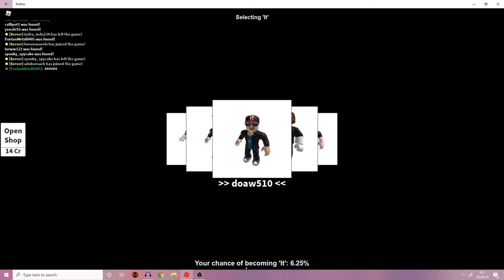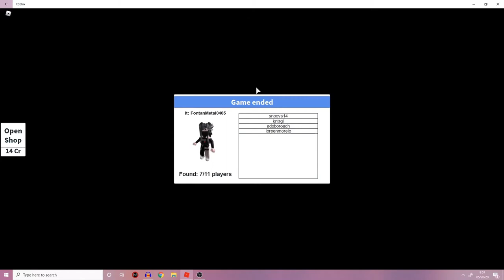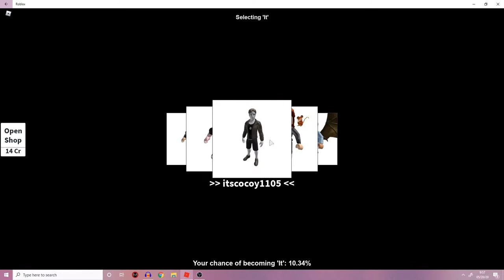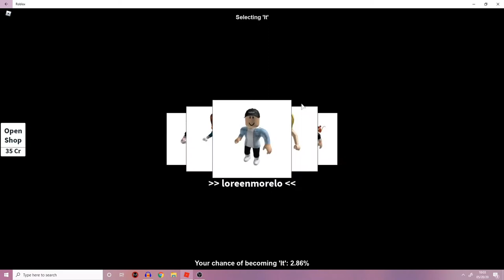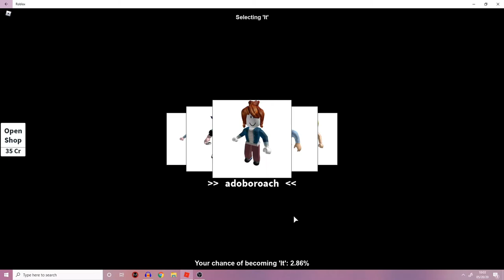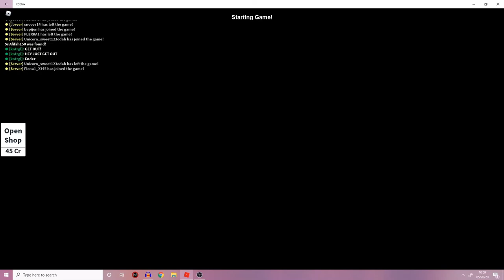Meep City Hide and Seek - Roblox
Meep City hide and seek.
I discovered a good hiding place.   =)